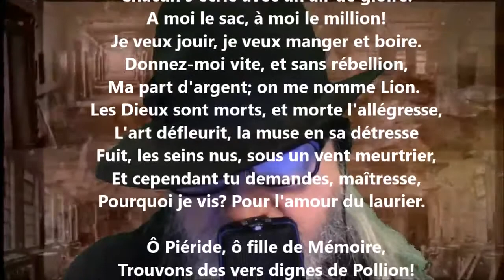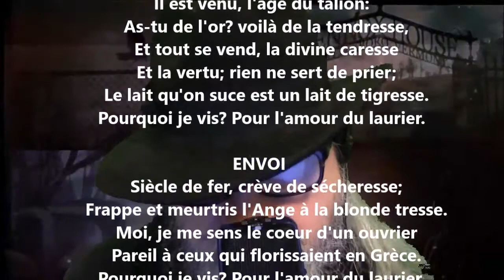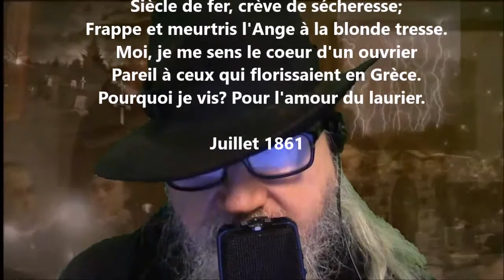Ballade de sa fidélité à la poésie - Théodore de Banville lu par Yvon Jean